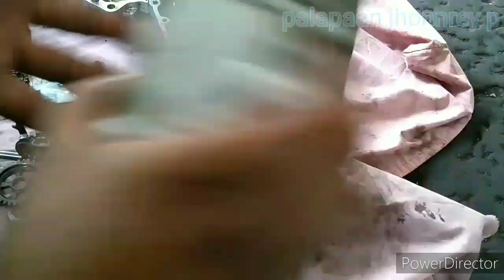KAWASAKI BAJAJ 125 OVERHAULING PART 2 CHANGE MAIN DRIVE AND NEEDLE BEARING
ct 125 iopen nyo nalang po ang part 1